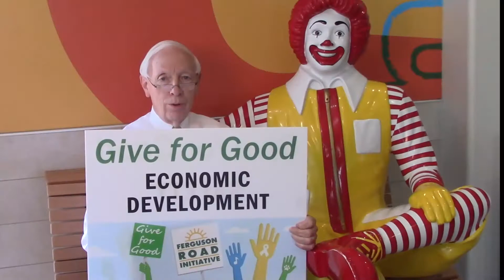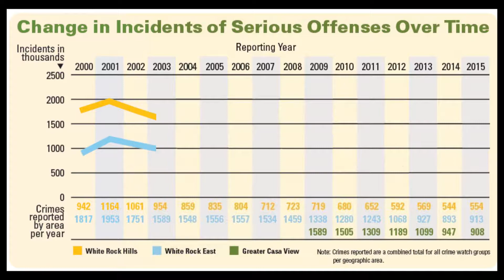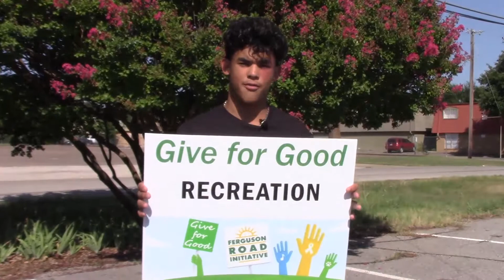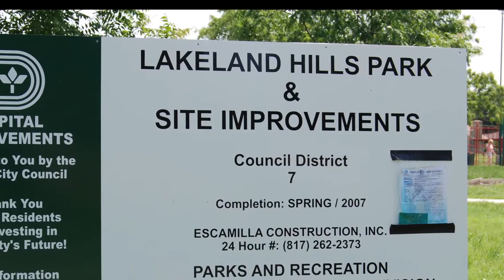Ferguson Road Initiative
Ferguson Road Initiative is a non-profit whose mission is to transform Far East Dallas into a safe, beautiful, prosperous and proud community by inspiring hope and working together to achieve a shared vision.